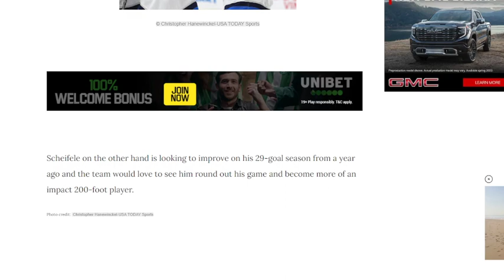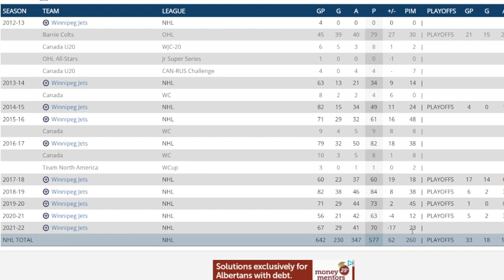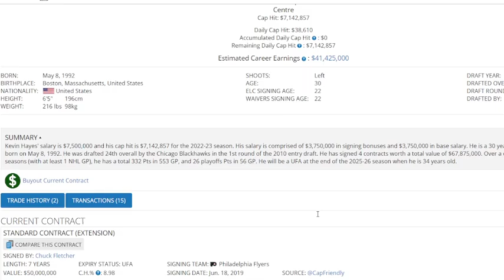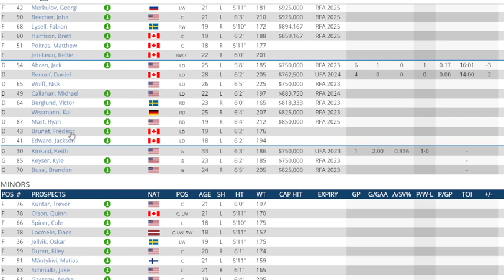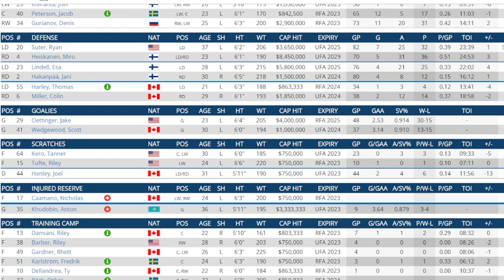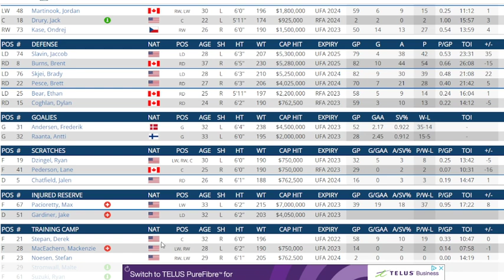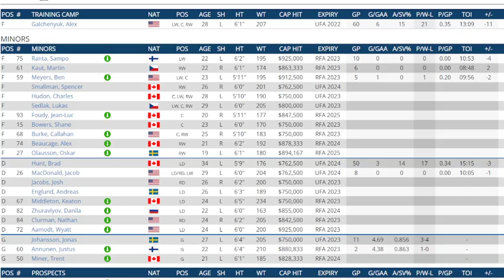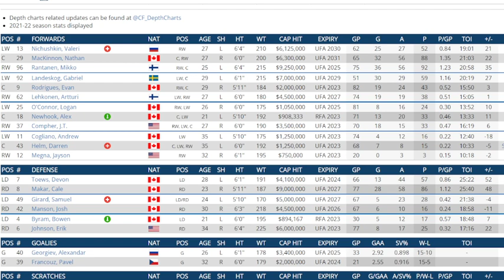NHL News And Rumors Frolic : Mark Scheifele Possibly On Th Way Out ? 6 Teams He May Go.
I take a look at a good article that indicates that Winnipeg was close to moving Mark Scheifele and dissect the likelihood of him being traded and where he might go .